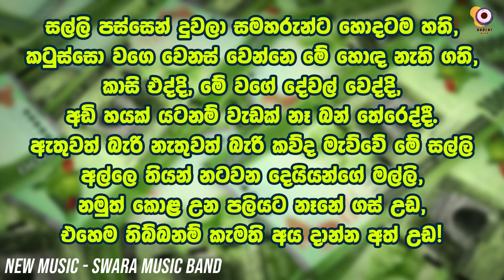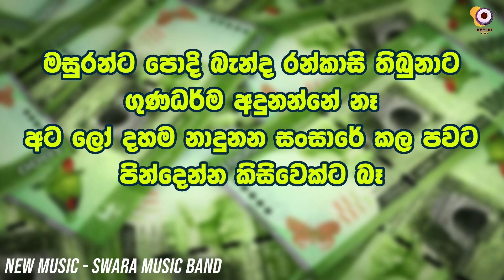Salli Salli Karaoke Track by SWARA Music Band (Salli Without Voice) | Kodi Gahayata Song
Salli Salli Live band Style Karaoke Music Track Without Voice

New Music - SWARA Music Band